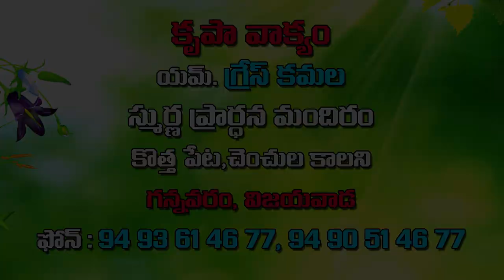25 1 2020 Grace Amma Garu Part 2